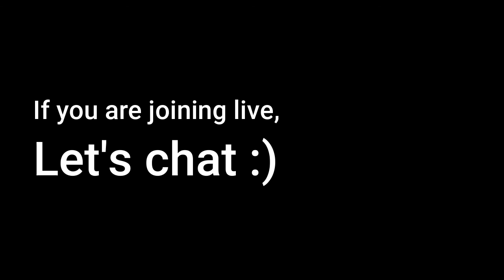UPDATE in Plants and Lucia - Hello + NEW plant projects withme ♥️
Hiiii!! It is so nice to be back and talking about houseplants and our love for plants ! This is an update to say hello to all of you beautiful friends and share with you some new projects for the Plants and Lucia community :), and what better way than to do a premiere video where we can all live chat (can't wait to chat with you!)

GROW Schedule -- every Thursday at:

- Berlin (GMT+2) -- 17:00
- Toronto/NYC (GMT-4) -- 11:00
- California (GMT-7) -- 8:00
- London (GTM+1) -- 16:00
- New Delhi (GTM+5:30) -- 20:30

MY FAVOURITE BOOKS ABOUT PLANTS:

How not to kill your houseplants -- this book is AMAZING! and I truly recommend it for any plant lover! It has over 100 plants with detailed but easy to follow instructions on how to keep each one of them happy (I use this book for almost all of my specific plant videos)

Living with plants: A guide to indoor gardening

Urban Jungle: Living and styling with plants

 GREAT POTTING MIX INGREDIENTS:

- Black Gold All Organic Potting Soil

- Clay pebbles (for drainage and humidity)

VIDEO EQUIPMENT:

- Camera: Believe it or not, my phone :)
- Camera tripod

WANT TO BECOME A YOUTUBER?

THE COURSE THAT HELPS ME IN THIS JOURNEY :)

ABOUT THIS VIDEO : Update in Plants and Lucia - Hello! + NEW projects :)
In this update I will be sharing some exciting news and I cannot wait to talk more with you !

I am just so excited to be back, so we can talk about plants, houseplants, indoor plants and all of our love for them! Houseplants have changed my life you guys, and I am just so happy and grateful that I met you all through this plant loving community :) So let's talk !